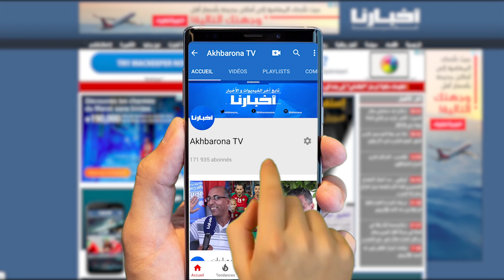الفنانة وسيلة صابحي: قصة الراحلة لبنى فاسيكي تلخص كل العبث الذي تعيشه الإنتاجات الدرامية المغربية